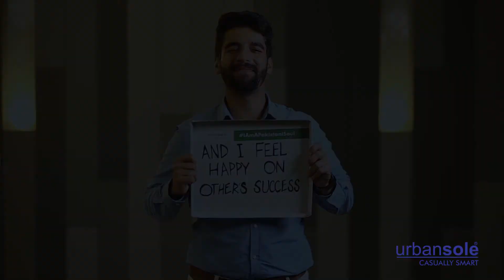Pakistan Day urbansole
This PakistanDay, let’s spread the message of peace and positivity by showing the world who we really are and the values we stand for.